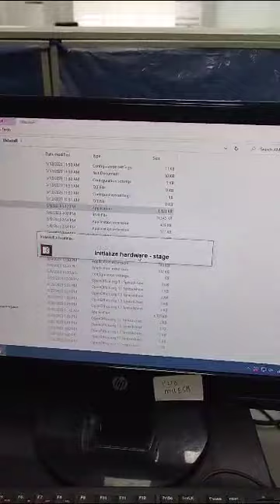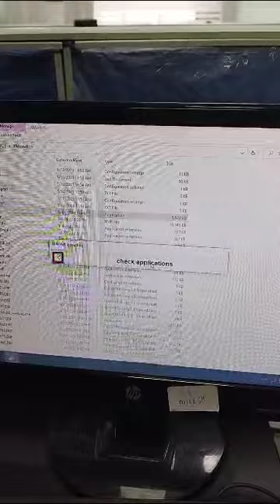Technical guruji | cube machine || graph 📈 display